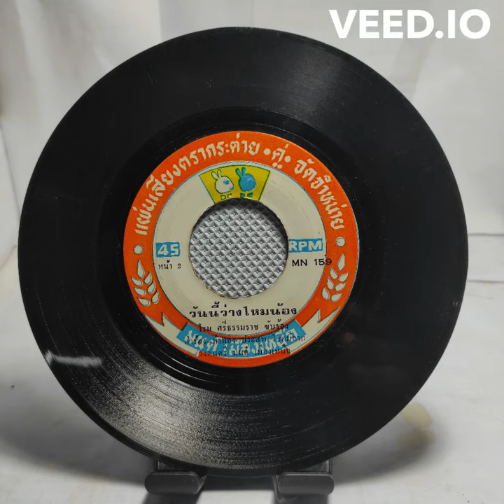RomeSithammarat Rome Sithammarat - Wanni Wang Mai Nong | โรม ศรีธรรมราช - วันนี้ว่างไหมน้อง